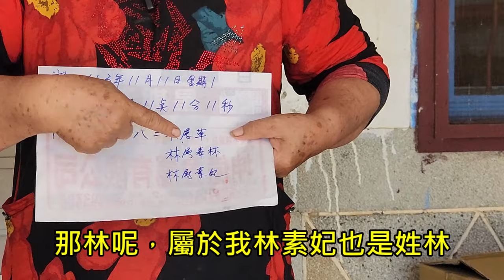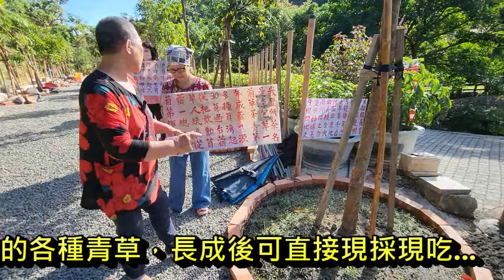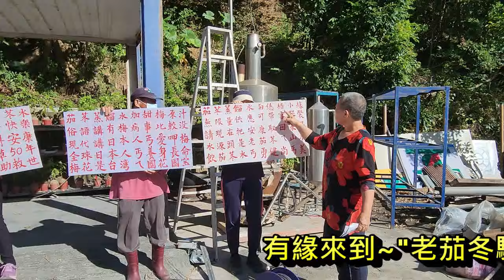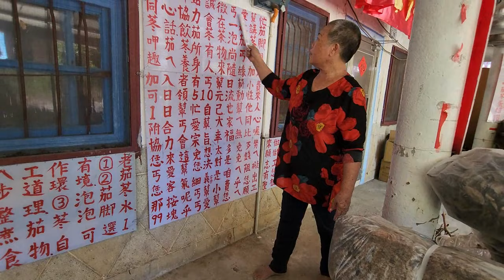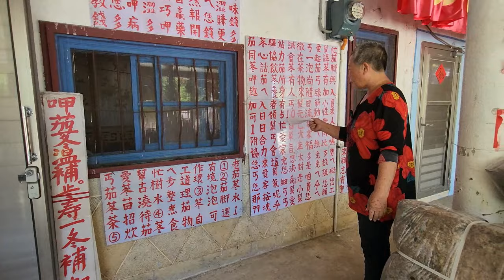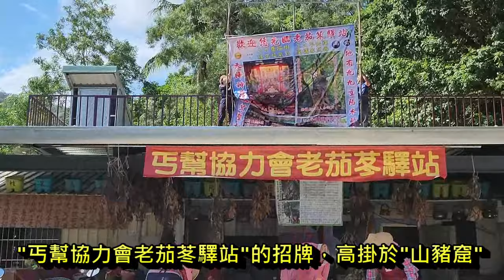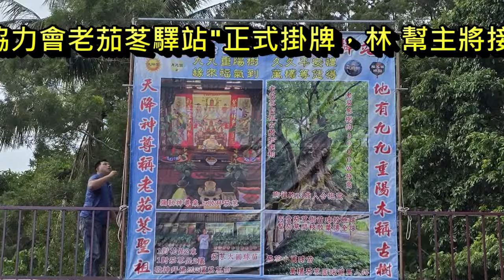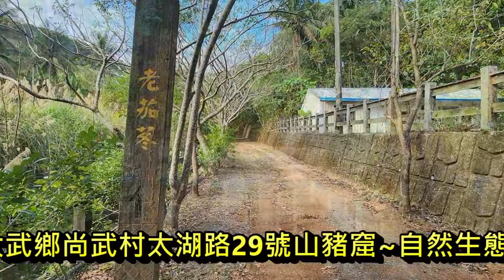241120 "丐幫協力會老茄苳驛站"於~113年11月11日星期 1；農曆10月11日11點11分11秒 在~ 台東尚武村/山豬窟自然生態休閒農業區/太湖路29號~正式掛牌~順利圓滿成功 !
241120  "丐幫協力會老茄苳驛站"於~113年11月11日星期1；農曆10月11日 11點11分11秒在 台東大武鄉尚武村/山豬窟自然生態休閒農業區/太湖路29號~正式掛牌~順利圓滿成功 ! 因緣如下~林 幫主歡喜接受~"老茄苳聖祖"所託付，將以宣揚，流佈~天然植物~"茄苳"對身體的好處...來幫助"老茄苳聖祖"，濟人救世的大宏願，因而成立了~"丐幫老茄苳驛站"作為有緣人，前來參訪"老茄苳聖祖"的"中途的休憩驛站，歡迎蒞臨參觀 !